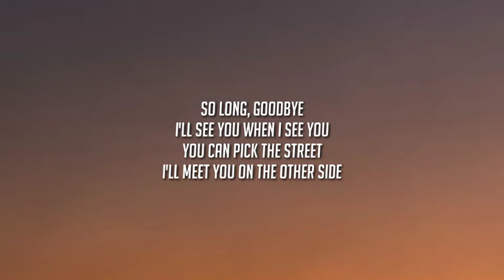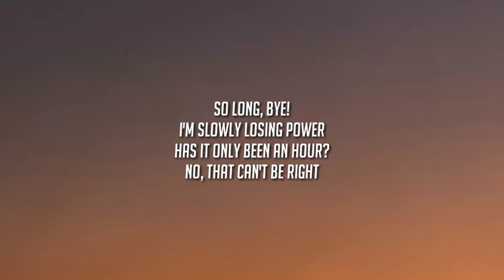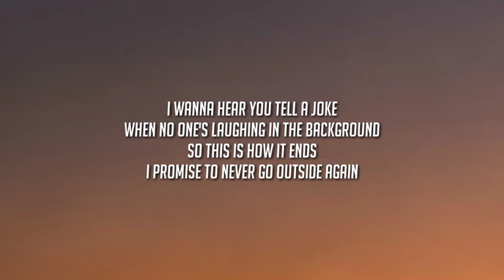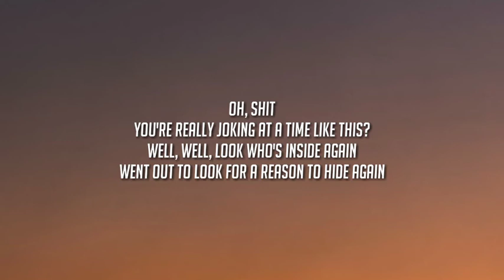Bo Burnham - goodbye (Lyrics) If I wake up in a house that's full of smoke